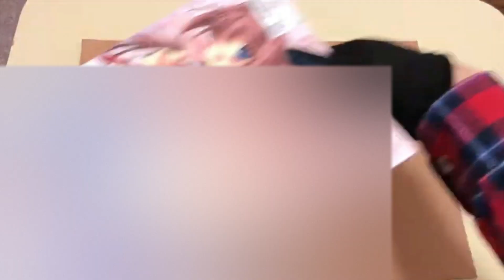【仮面ライダー】動画を作りたくなったのでおもちゃを衝動買いしました